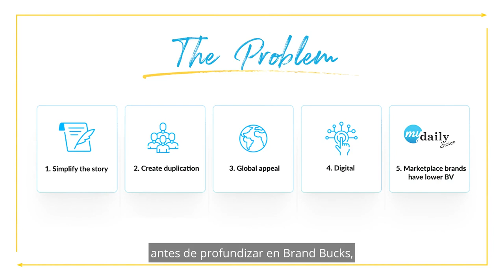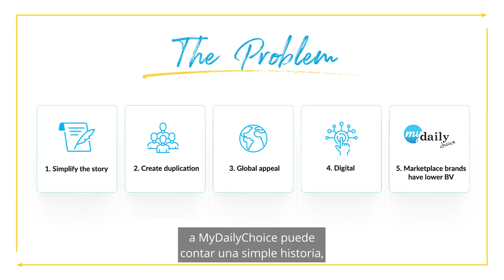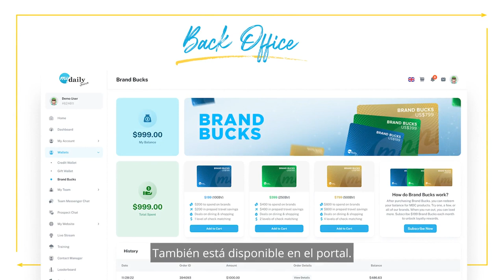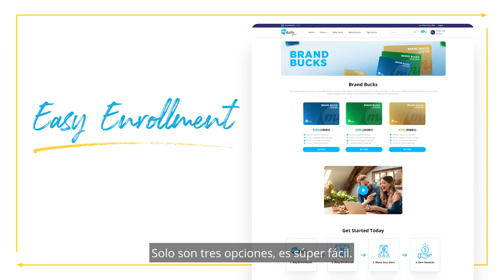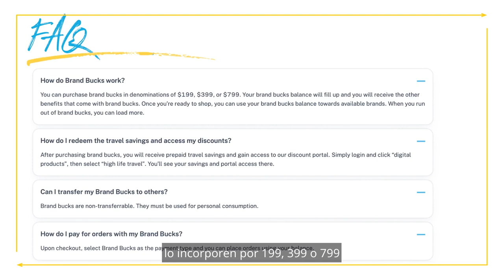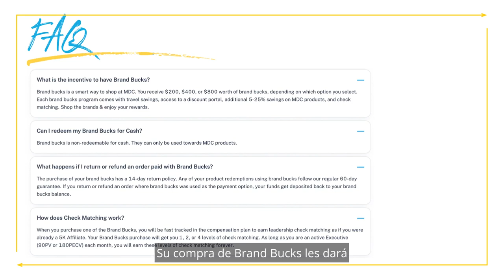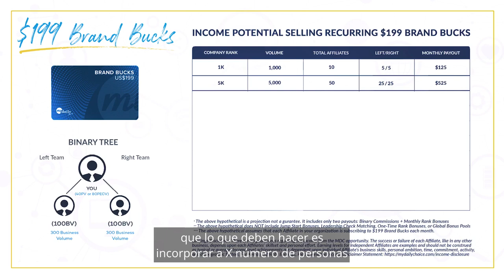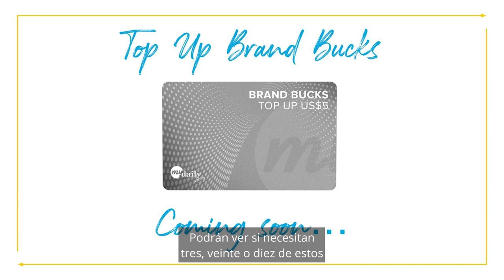BRAND BUCKS EXPLICADO CAMBIADOR DE JUEGO Josh Zwagil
¡Bienvenidos a nuestro video de Explicación de Brand Bucks! En este video, profundizamos en el emocionante mundo de Brand Bucks y cómo está transformando la forma en que compras y desarrollas tu negocio con My Daily Choice.

🌟 Descubre los beneficios de Brand Bucks, que incluyen grandes ahorros en productos de MDC, acceso a ahorros de viajes prepagados ¡y hasta emparejamiento de cheques!

💼 Aprende cómo comenzar con tres opciones simples: $199, $399 o $799.

🌐 Descubre cómo usar tu saldo de Brand Bucks para comprar productos de MDC y disfrutar de descuentos increíbles.

🔥 ¡Mira mientras desglosamos los detalles y te mostramos cómo Brand Bucks puede potenciar tu experiencia con My Daily Choice!

No te pierdas esta oportunidad revolucionaria. ¡Mira el video ahora y descubre el poder de Brand Bucks por ti mismo!